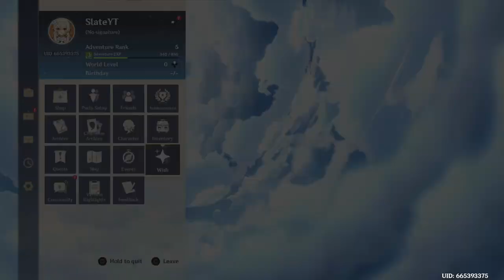Genshin Impact part 2 (gameplay)